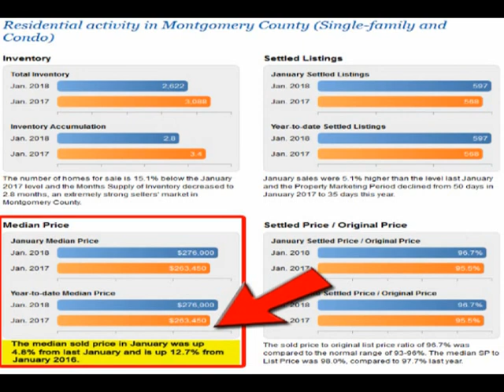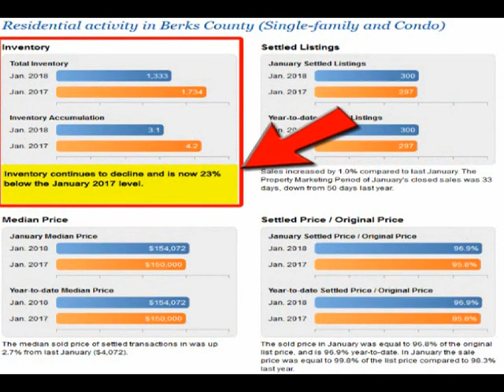Donna Russell ~ Re/Max Achievers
Montgomery, Berks, and Chester Counties Real Estate Inventory and Prices